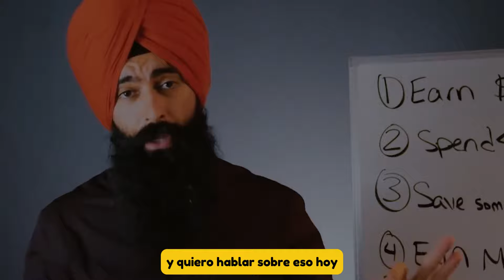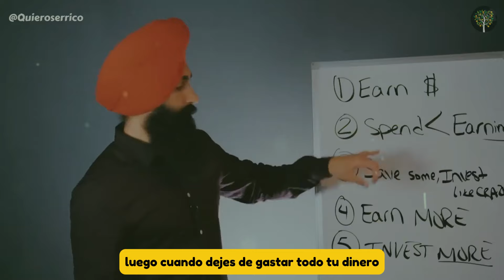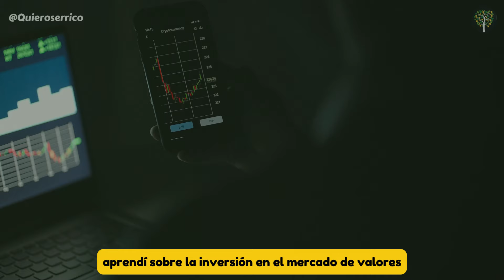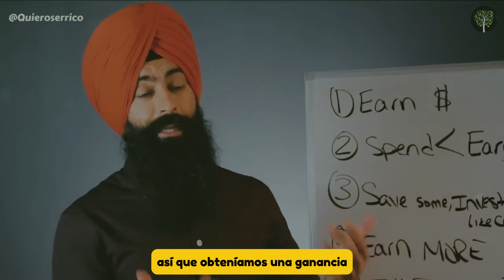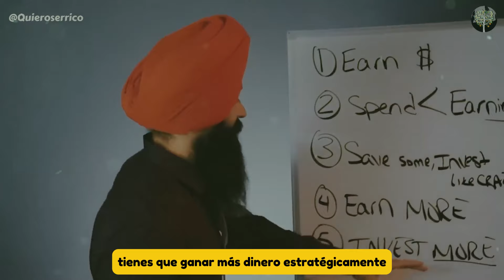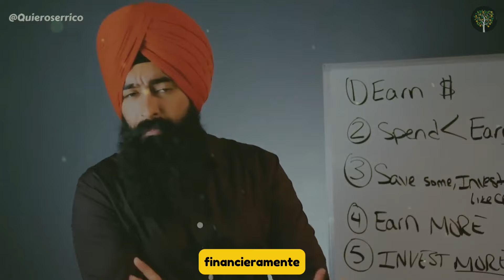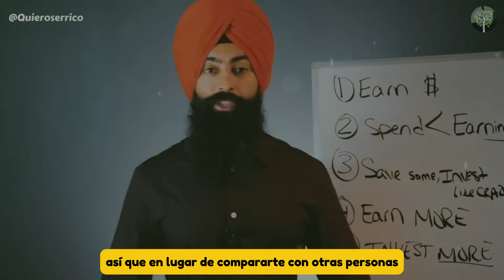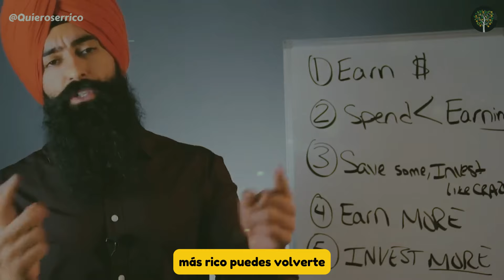Cómo Hacerse Rico - Explicado en 20 Minutos | Jaspreet Singh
¿Quieres saber cómo alcanzar la libertad financiera y convertirte en rico? En este video, Jaspreet Singh te explica, paso a paso y de manera sencilla, los principios clave para acumular riqueza en solo 20 minutos. Descubre las estrategias y hábitos que los millonarios utilizan para construir su fortuna y cómo tú también puedes aplicarlos en tu vida.